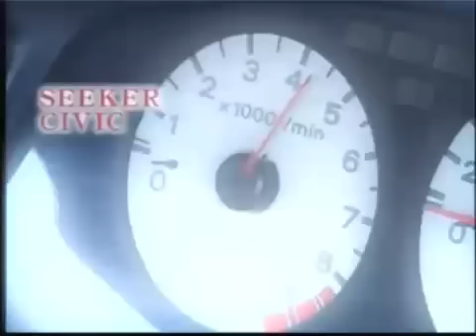Orido Crashes Seeker EG6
Orido crashing the seeker EG6. given the facts orido is still a very good driver and i still respect his skills.